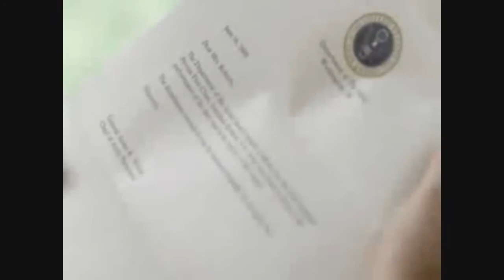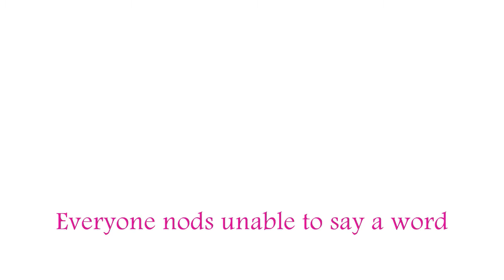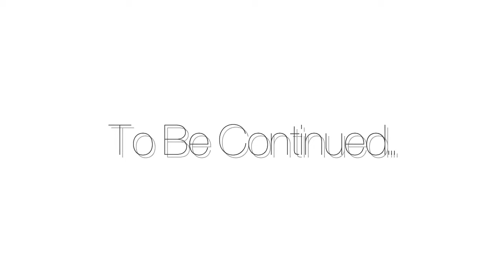Wish You Were Here;;{4}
Here you go guys!
I`m sorry I couldnt post it yesterday!
It`s getting there, just bare with me please